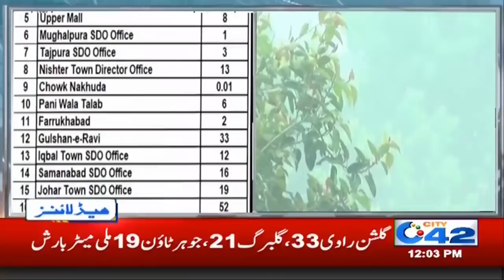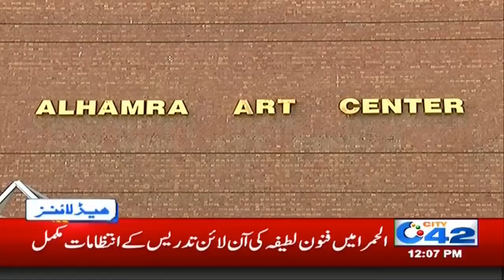Gas Meters, Lahoris Alert | 12pm News Headlines | 21 July 2020 | City 42